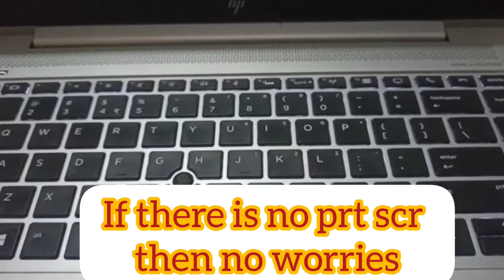HOW TO TAKE SCREENSHOT IN HP LAPTOP | HOW TO PRINT SCREEN IN HP ELITE BOOK LAPTOP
In this video I am showing how to print a screen in hp elite book laptop and
how to take screenshot in hp elite book laptop